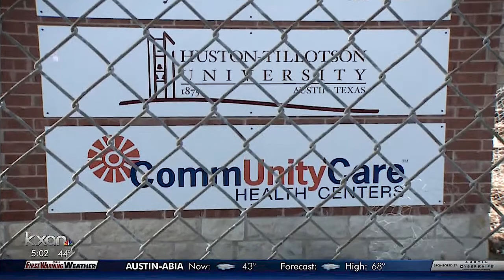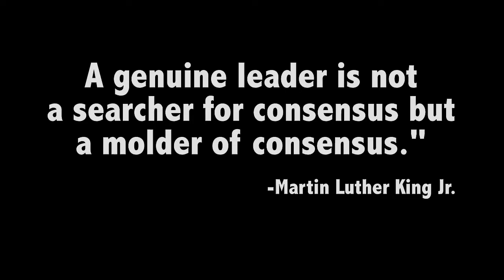The Colette Pierce Burnette Eleven Months in Video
This video was created by Huston-Tillotson University students with support from Carlos Charles, a graduating senior.